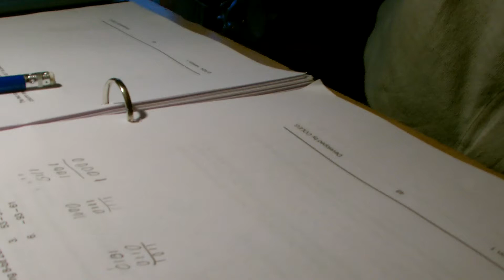TB7 rage assesment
grrrrrrrrrrrr